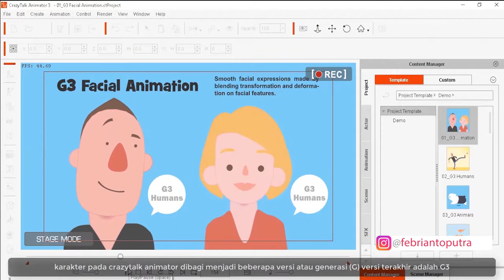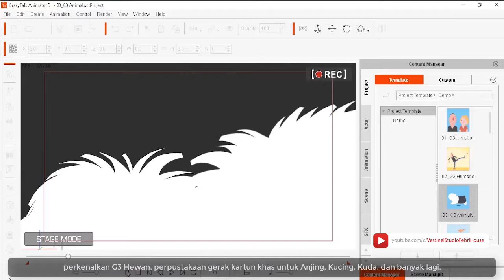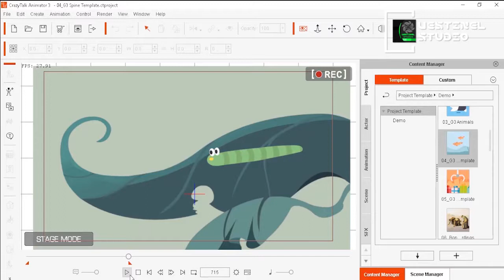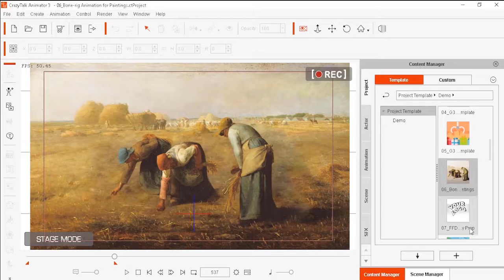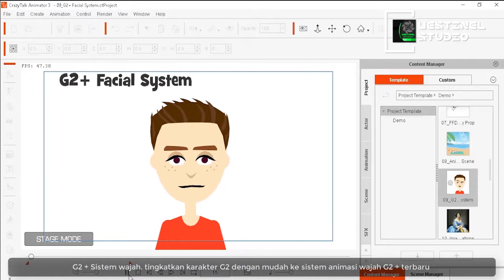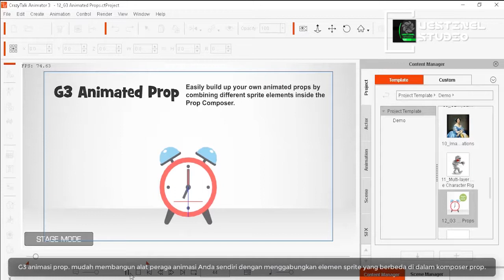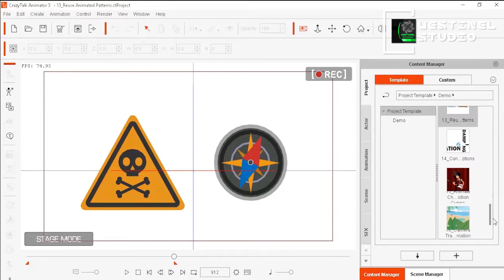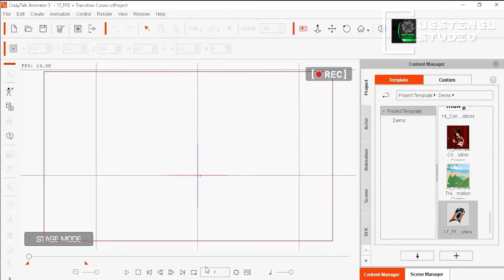Fitur pada crazytalk animator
Kali ini kita akan belajar cara tentang fitur yang tersedia pada crazy talk animator, apakah saja itu?